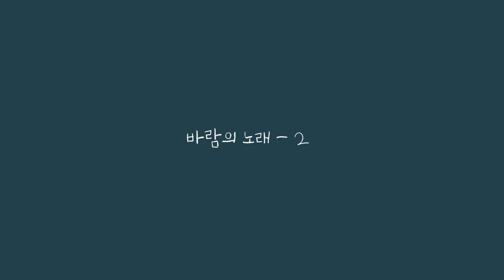[ 재즈댄스 튜토리얼 ] 바람의 노래 - 2 / 소향 / 짓댄스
오늘은 바닥과 친해야 하는 안무가 많았네요. 회전이 많지만 바닥과 밀착되어 움직이면 부드럽게 흘러가지요. 금욜은 복습합니다.